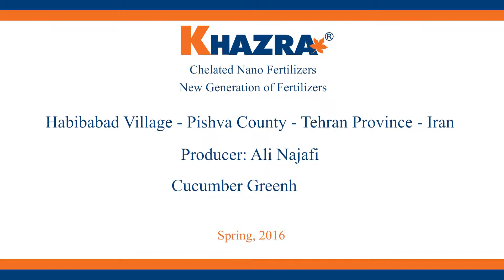100% cucumber yield increase & quality improvement by Chelated Nano fertilizers 🥒👨‍🌾‎‍🌾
Chlorophyll, Flowering, Quality, and Yield Increase in Cucumbers by Khazra Chelated Nano Fertilizers Instead of Chemical Fertilizers